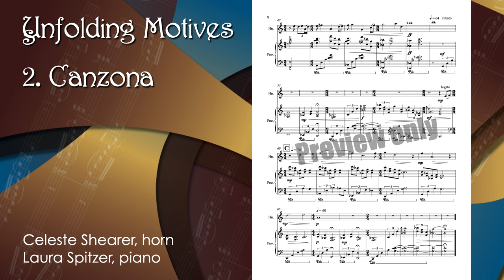Canzona from Unfolding Motives - by Lon W. Chaffin